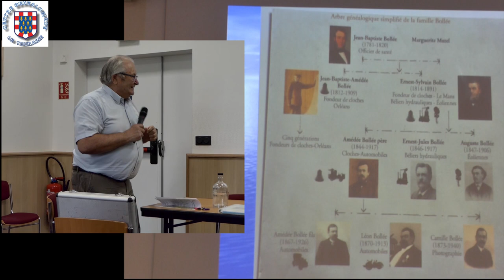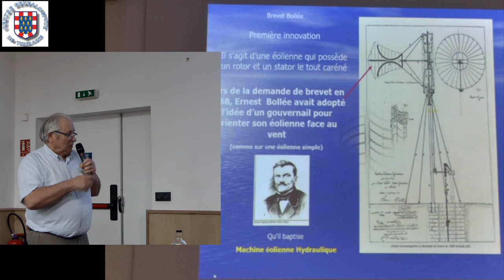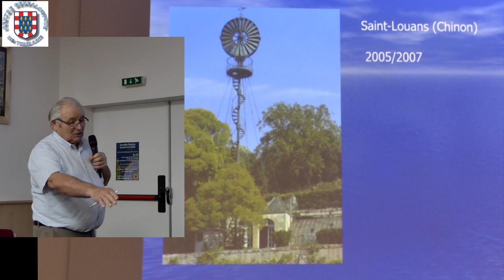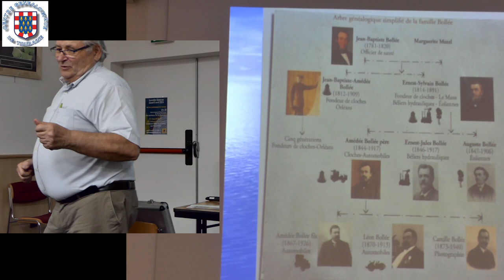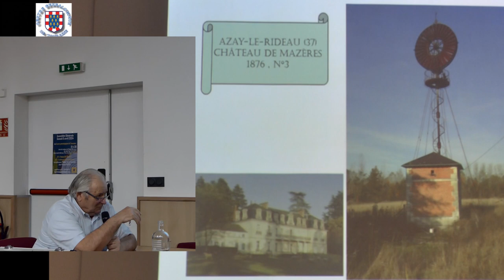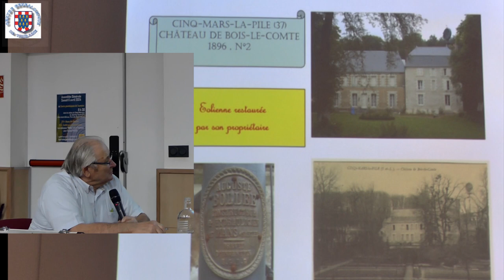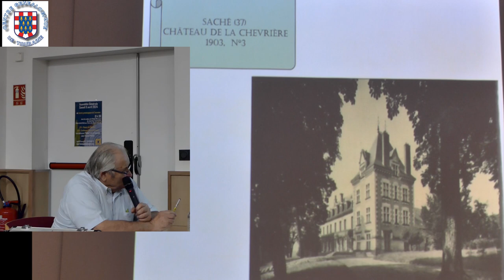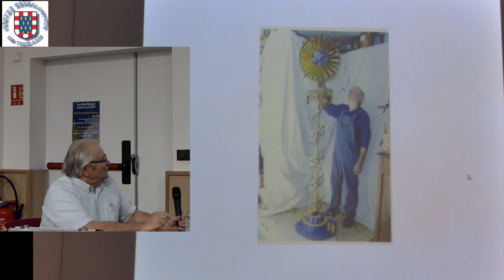Les Éoliennes Bollée de la Touraine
Issu d’une célèbre famille mancelle d’industriels, Ernest-Sylvain Bollée est l’inventeur en 1868 d’une « machine éolienne hydraulique » appelée à bouleverser la vie des campagnes françaises. Reconnaissable entre toutes avec son haut mât haubané, ses pales carénées et son escalier en spirale, l’éolienne Bollée a été implantée dans de nombreux domaines agricoles qu’elle a inlassablement approvisionnés en eau jusqu’à l’arrivée de l’eau courante. Outre son importance économique et agricole, cette petite merveille technique a marqué les paysages par sa haute et élégante silhouette. Sur près de 500 éoliennes construites, 69 ont été implantées en Touraine. Elles constituent un élément important et original du patrimoine rural et, à ce titre, certaines ont fait l’objet de restaurations récentes. Qu’elles subsistent encore de nos jours ou qu’elles aient été démontées, elles sont toutes répertoriées, décrites et illustrées. Leur histoire nous ramène à l’époque de la modernisation des campagnes et d’une paysannerie aujourd’hui disparue.